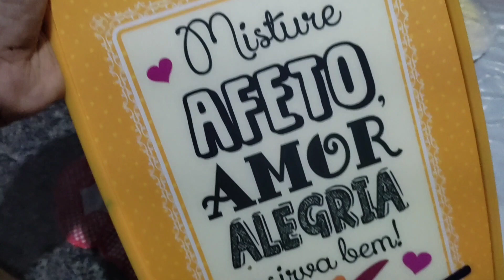Desafio da Receita Frango Com Batatas ao molho Branco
Olá pessoal o vídeo de hoje é um desafio fui desafiada por uma amiga muito querida a fazer uma receita de frango com batatas ao molho branco e essa receita serve para o almoço ou jantar e fica uma delícia.

Ingredientes da receita:
8 batatinhas
2 cebolas médias
Azeite extra virgem a gosto
orégano a gosto
500 gramas de peito de frango
sal a gosto
coloral a gosto ✓açafrão a gosto
500 ml de leite
1 creme de leite
400 gramas de queijo mussarela
1 colher sopa de farinha de trigo
2 dentes de alho e cheiro verde a gosto.
Modo de preparo: assistir o vídeo.

Não esquecer de :
Assistir o vídeo até o final
Comentar sobre o conteúdo do vídeo
Deixar o joinha👍
Gratidão pela sua presença 💞